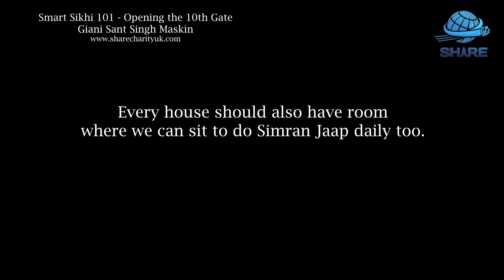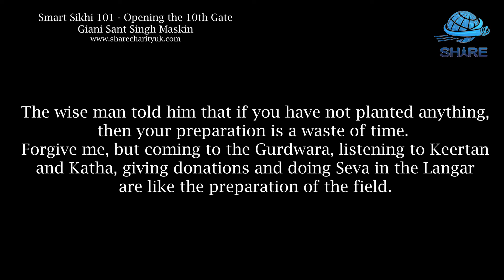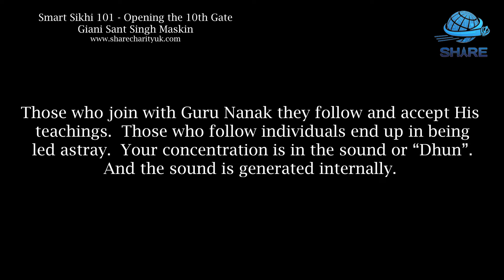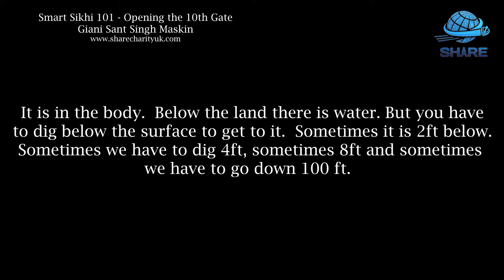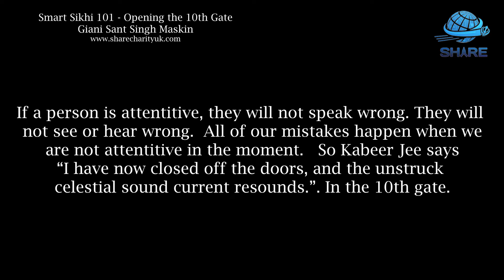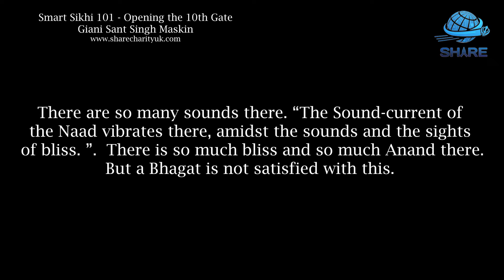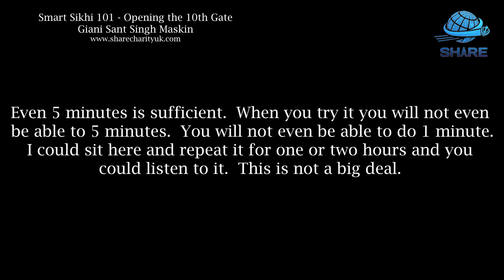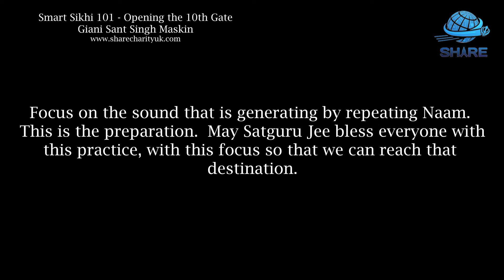Opening the Tenth Gate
Smart Sikhi 101 - Opening the Tenth Gate is a necessary step in Sikhi to meet Vaheguru.  There are nine other gates that are visible on the body but the tenth gate is not visible.  This is part of the mysticism of the body and Naam that resides in it.  This video is a subtitled video of Giani Sant Singh Maskin's description in accordance to Gurbani.  It is an essential piece of video that has been subtitled in english for all to understand.